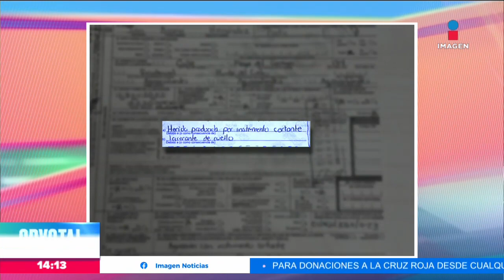Filtran acta de defunción de le magistrade Jesús Ociel Baena | Noticias con Crystal Mendivil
Filtran el acta de defunción de le magistrade JesúsOcielBaena; en ella se especifica que la causa de muerte fue una herida producida por instrumento cortante lacerante de cuello.